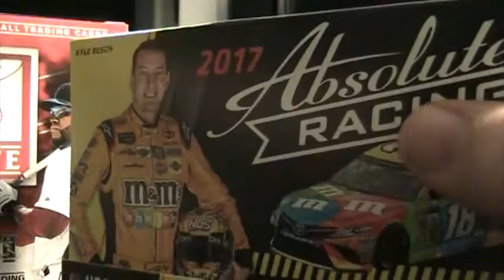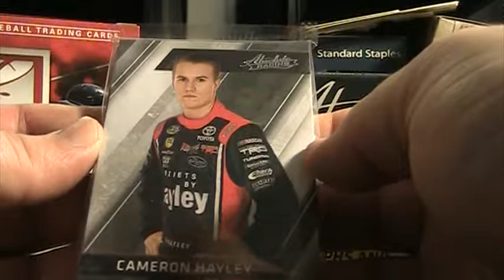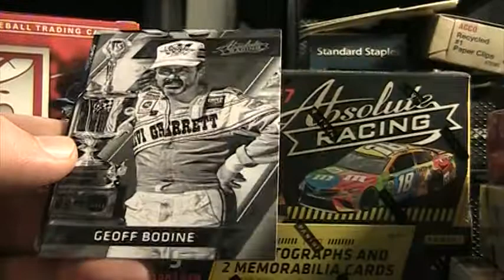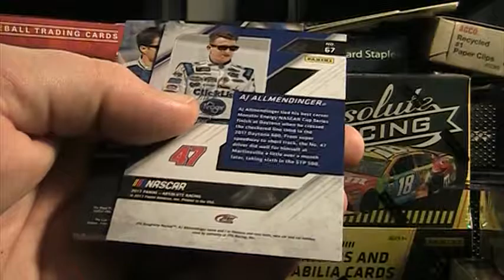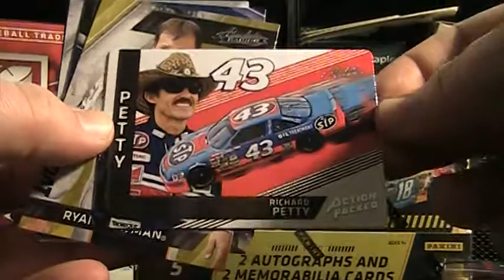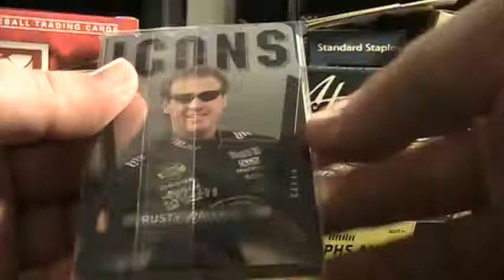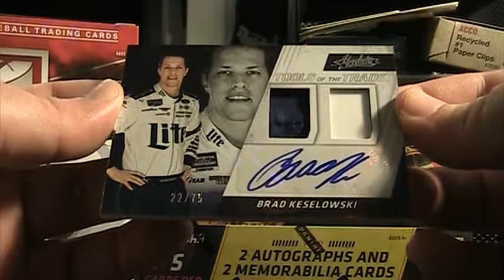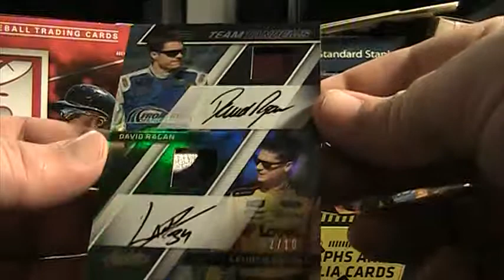2017 Absolute Racing PPSC Box Break + Quick Review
Check out the new site at playoffpushsc.com